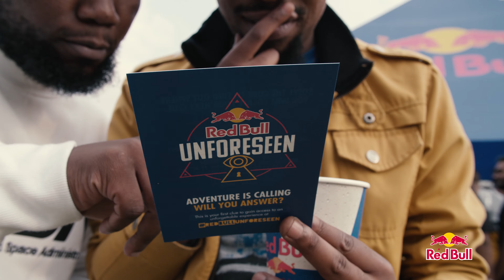REDBULL UNFORESEEN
Edit & Motion graphics: Blacknative Media
Editor: Joel Matladi
DP: Marty Bleazard
Production: Carry-on
Client: Redbull SA